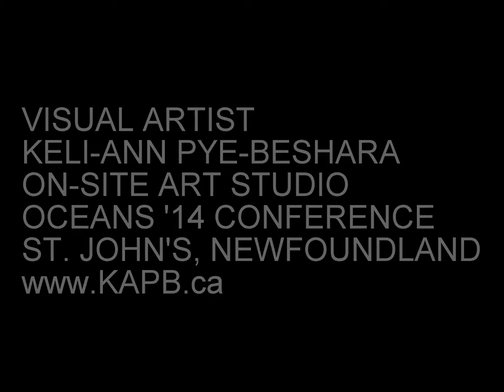ARTIST KELI-ANN PYE-BESHARA OCEANS'14 CONFERENCE ON-SITE PAINTING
Newfoundland Artist Keli-Ann Pye-Beshara created this original painting in her On-Site Art Studio at the Oceans'14 Conference in St. John's, Newfoundland. The 24x36" acrylic painting was the Grand Prize for the event!